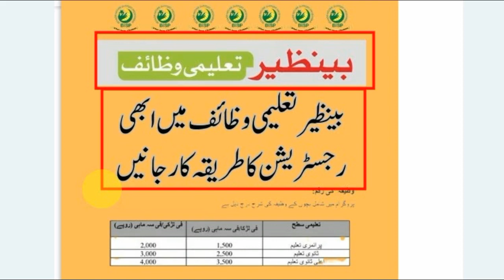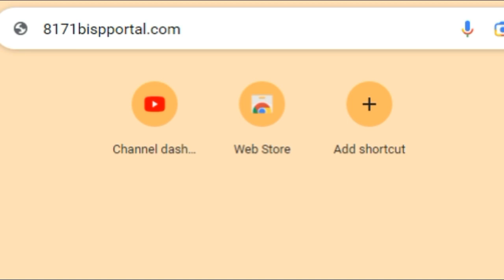Good News Check Bisp Program 25000 Online | Apply Today 25000 In Bisp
Bisp Check Latest Update
8171 Benazir Income Support Program
8171 Bisp Check Program